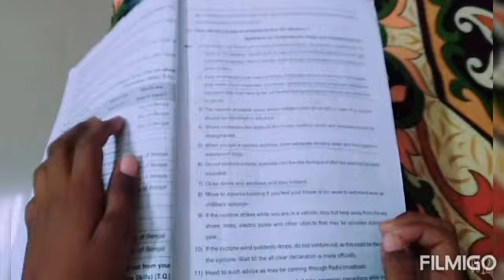TYPES OF READERS||Vijayawada Rock Stars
Variations of how the students read